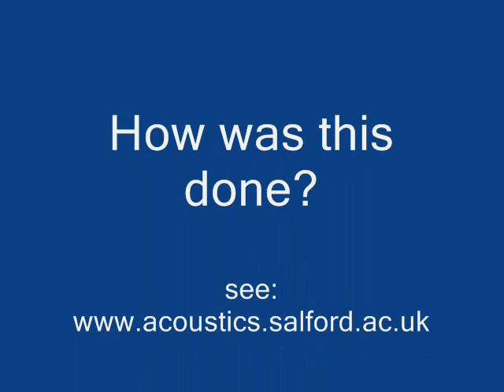Breaking glass with sound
High speed footage of glass being broken with sound. This isn't as easy as many people think! How to break glass with sound instructions